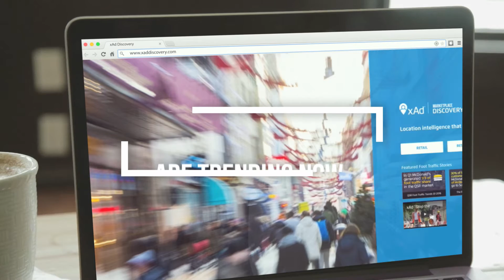Introducing xAd MarketPlace Discovery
Introducing xAd MarketPlace Discovery, the world’s first public, real-time location intelligence platform that provides actionable visual insights into foot traffic behaviors in the physical world. MarketPlace Discovery takes store visitation insights to the next level, allowing you to better understand the factors influencing your own store visitation and those of your competitors.